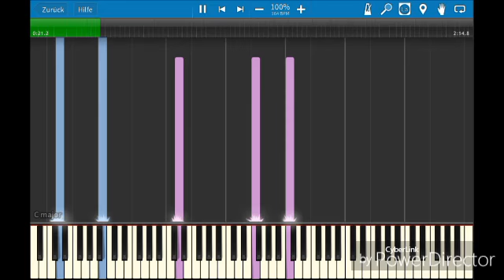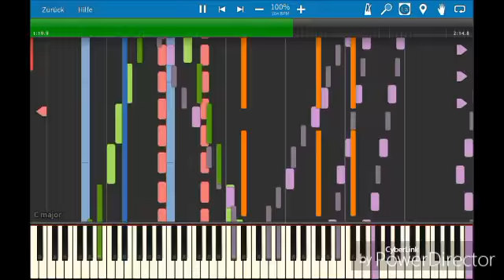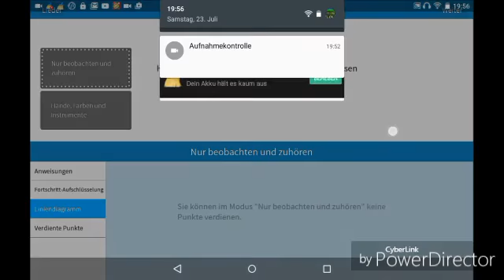Synthesia Android - Crazy Little Star of DEATH